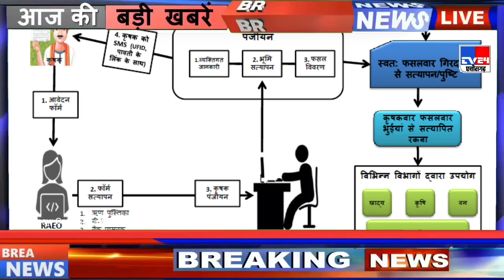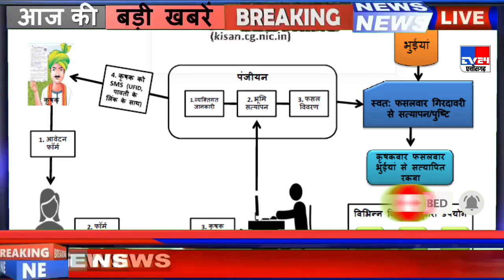धान खरीदी 2022 आज से नियम कानून इस प्रकार | cg dhan kharidi 2022-23 | cg dhan kharidi news today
धान खरीदी 2022 कल से नियम कानून इस प्रकार  | cg dhan kharidi 2022-23 | Cg dhan kharidi news | Cg dhan kharidi 2022-23 | chhattisgarh dhan kharidi cg dhan panjiyan 2022

Chhattisgarh me dhan kharidi 2022 ka samarthan muly 4 kisto me milega
Cg govt news updates chhattisgarh kisan nyay yojana 2021 dhan ka samarthan muly
Chhattisgarh dhan kharidi 2022-23 new updates dhan ka samarthan muly
Cg kisan samachar aaj ka nya
Kisan samachar chhattisgarh kisan nyay yojana naya cm bhupesh baghel news
dhan kharidi chhattisgarh
Cg dhan kharidi news
Cg dhan kharidi 2022-23
Dhan ka bonus chauthi kist
Cg bonus chauthi kist kab milega
chauthi kist dhan ka bonus
Nyay yojana chauthi kist kab milega
Chhattisgarh kisan samachar
Cg dhan kharidi updates
2020-21 cg dhan kharidi
Kisan nyay yojana chhattisgarh
Cg kisan news
Cm bhupesh baghel news
Chhattisgarh news
Cg news today
Chhattisgarh khabar
Rajiv gandhi kisan nyay yojana 2022
Cg kisan yojana 2022
Cg kisan khabar
Bhupesh baghel dhan kharidi